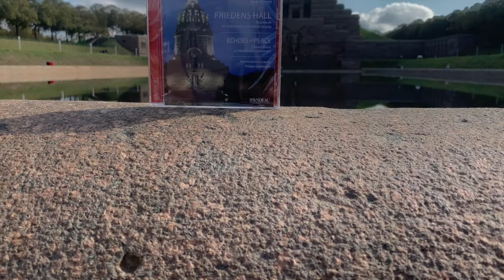Echoes of Peace - FriedensHall: Chormusik im Völkerschlachtdenkmal, Trailer für unsere neue CD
Unsere neue CD "FriedensHall" - "Echoes of Peace" -
Philipp Goldmann | Leitung
Andreas Mitschke | Orgel
Bernd Brückner | Saxophon

Titel:
1) Ned i vester soli glader (Pedersen)
2) Verleih uns Frieden gnädiglich (Schütz)
3) Tu solus qui facit mirabilia (Josquin des Préz)
4) Gospodi lisusje (Schnittke)
5) Tebje pojem (Mokranjac)
6) Bogoroditse djevo (Rachmaninow)
7) Ave Maria (Fjellström)
8) Ave Maria (Bruckner)
9) Locus iste (Bruckner)
10) Ubi Caritas (Gjeilo)
11) Northern Lights (Gjeilo)
12) Abendlied (Rheinberger)
13) Frieden (Proy)
14) Lux Aeterna (Roueché)
15) Von guten Mächten (Goldmann)
16) The Lord is my Shepherd (Rutter)
17) Peace I Leave with You (Nystedt)